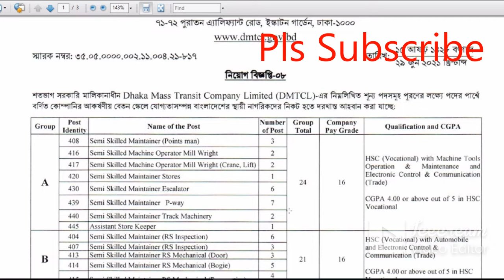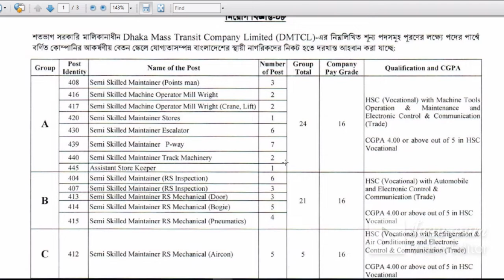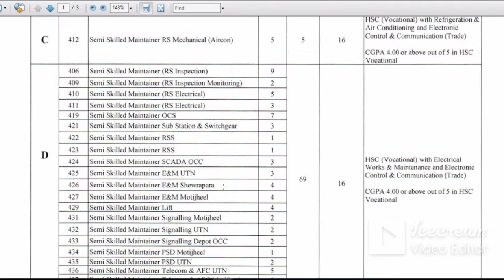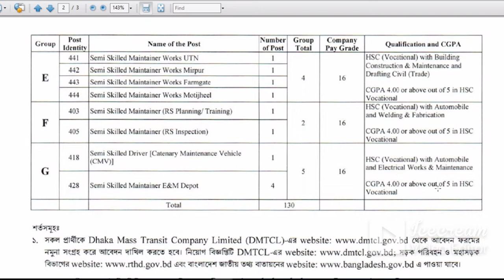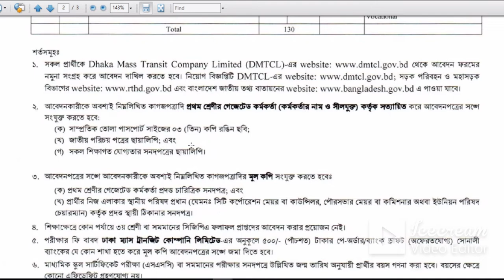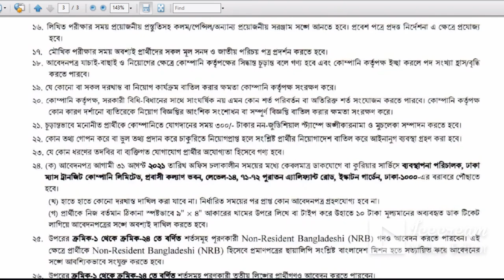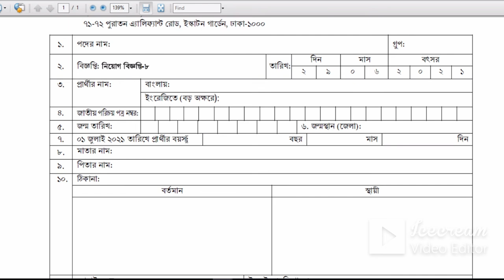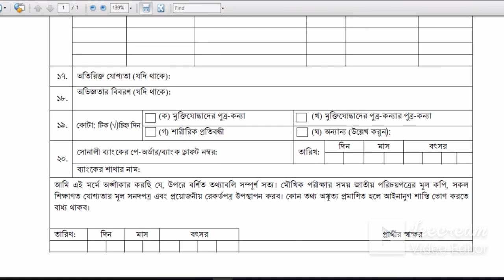Dhaka Mass Transit Company Limited Job Circular | ঢাকা ম্যাস ট্রানজিট কোম্পানি নিয়োগ | Gov Job.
Dear viewers,
This video, Bangladesh Metro Rail (Dhaka Mass Transit Company Limited) has published a job advertisement. You can take the job opportunity by participating in the competition in this organization.

আবেদনের ঠিকানা (ডাকযোগে/কুরিয়ারে):
ব্যবস্থাপনা পরিচালক,
ঢাকা ম্যাস ট্রানজিট কোম্পানি লিমিটেড,
প্রবাসী কল্যাণ  ভবন,
লেভেল-১৪,
৭১-৭২ পুরাতন এলিফ্যান্ট রোড,
ইস্কাটন রোড,
ইস্কার্টন গার্ডেন,
ঢাকা-১০০০

(ভিডিওর শেষে দেখানো হয়েছে)